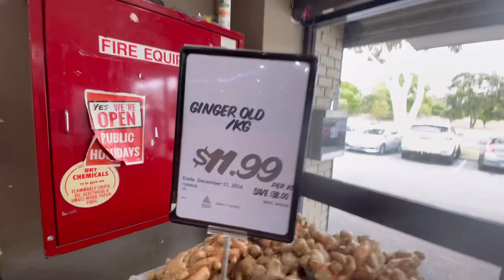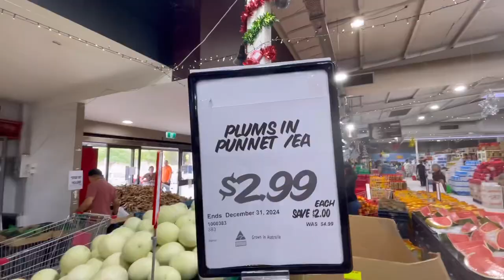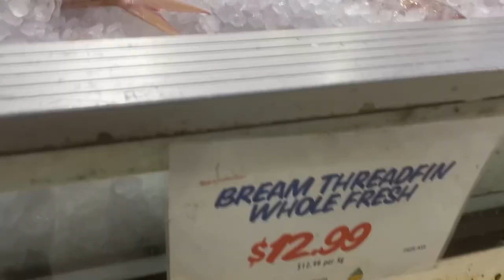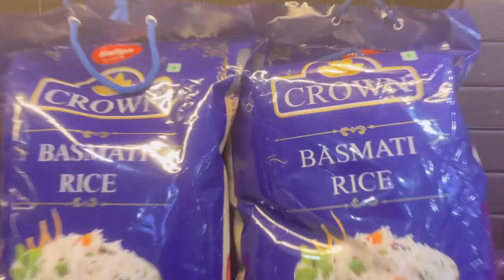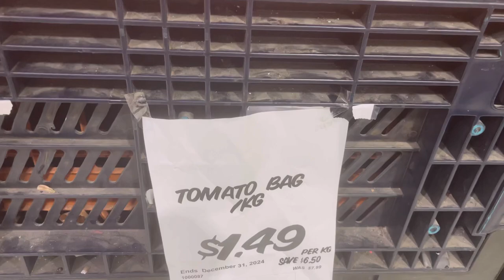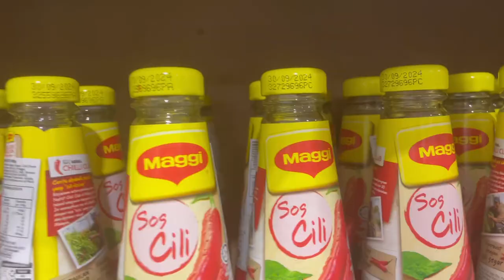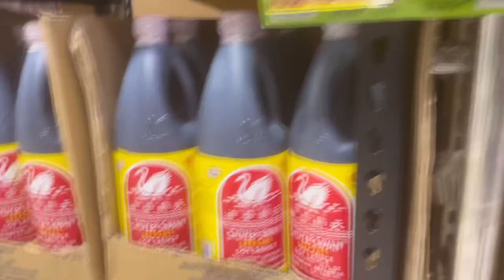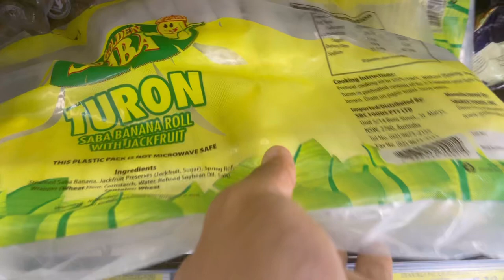ASIAN STORE IN WESTERN AUSTRALIA! A TASTE OF HOME